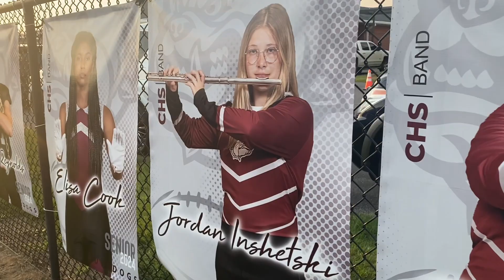CHS Football Friday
Football Friday is always filled with action at Clarkdale High. It's truly a team effort. Click on the video to enjoy some of the sights and sounds.